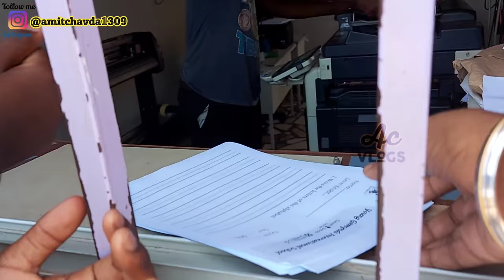Mozambique country me School ka siyappa|folding table DIY|about Maputo school|africa school educatio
Mozambique country me School ka siyappa ye Pendamic me|folding table DIY|mozambique education

rakshabandhan Gift

boAt Rockerz 255 in-Ear Earphones with 8 Hours Battery, IPX5, Bluetooth V5.0 and Voice Assistant(Active Black)

Mivi DuoPods A25 True Wireless Earbuds Made in India

                           DON’T CLICK:
my instagram id is @amitchavda1309

7)how to send money from africa to india | how to send money from Mozambique to India
15)You want believe its Mozambique Maputo city |13 must visit places in Maputo city Mozambique country